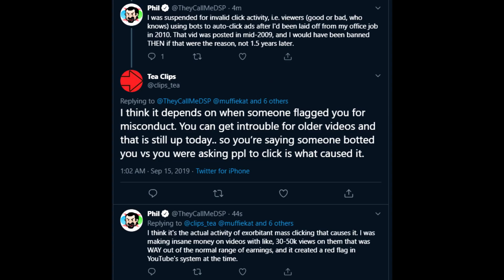DSP Tries It Admitting To Ad Sense Shenanigans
DSP went on a rant today about his Ad Sense BS. So here is a video for you...